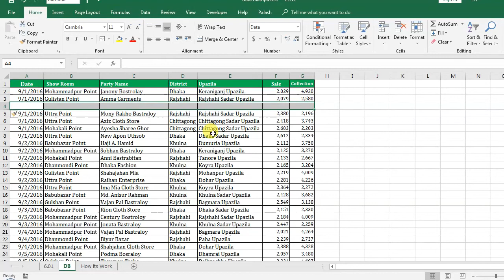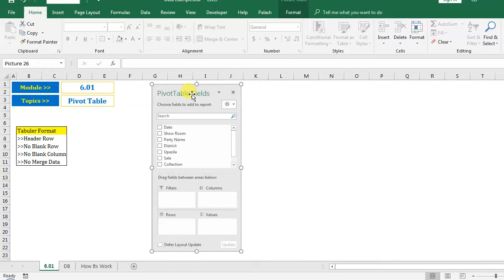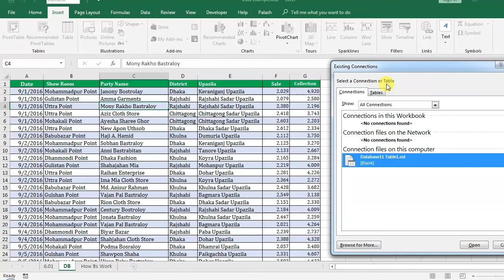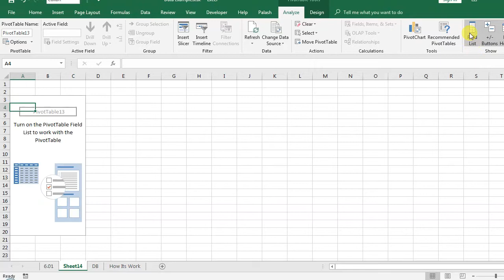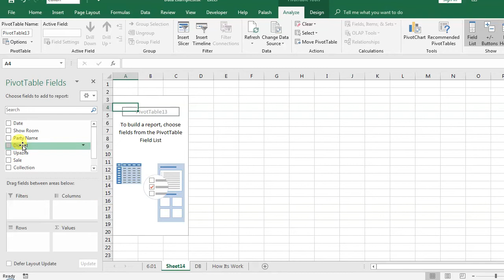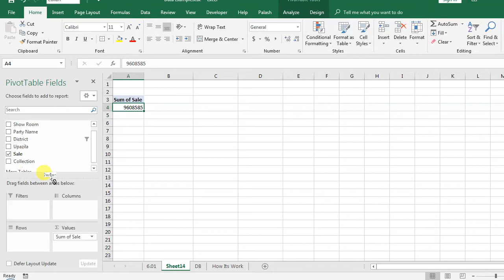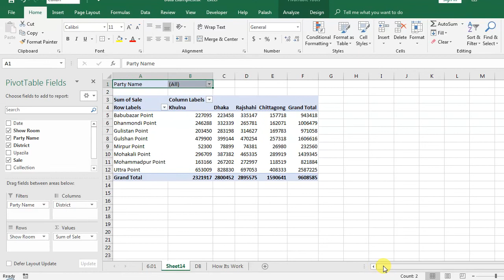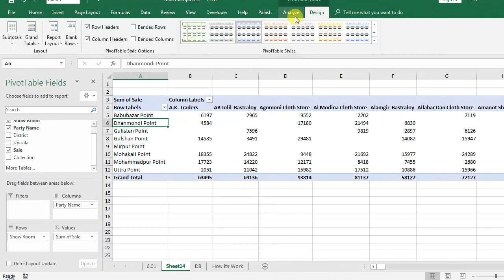Discover the Power of Pivot Tables in Bangla: A Step-by-Step Tutorial Part-1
Transform your data into meaningful insights with Pivot Tables in Excel! In this step-by-step tutorial, we'll show you how to use this powerful tool to analyze and present your data in a way that is easy to understand. Whether you're a beginner or have some experience with Pivot Tables, you'll find this tutorial informative and helpful. Get ready to elevate your Excel skills and join us on this journey of discovering the power of Pivot Tables in Bangla. Watch now!

 , Power bi tutorial in bangla